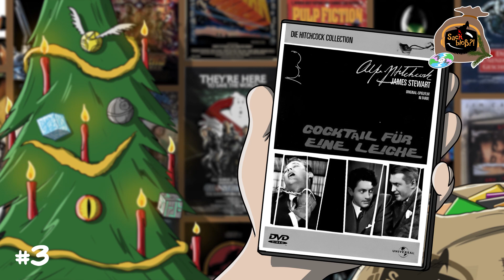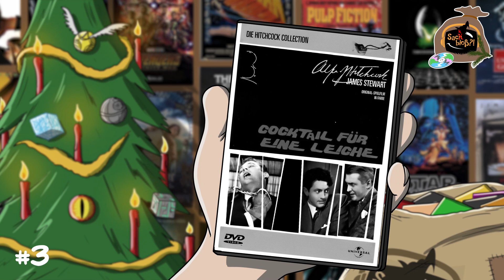Sack bloß?!-Advents-DVD-Wichteln 2019 - #03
Jeden Tag bis zum 24. Dezember wichtele ich per Zufall einen Film aus meiner DVD-Sammlung und plaudere ein wenig darüber. Sei es der Lieblingsfilm den ich schon auswendig kann oder einer vom "Stapel der Schande" den ich noch gar nicht gesehen habe. Sei es eine mit viel Liebe gekaufte Special Edition oder nur der sicherheitskopierte fünfte Teil den man nur hat um die Reihe zu kompettieren. Seien es geliebte Klassiker oder Filme, die ich vielleicht von meiner Frau "geerbt" habe. Der Zufall entscheidet.

Egal was ihr in der Vorweihnachtszeit für Filme guckt, ich wünsche euch auf jeden Fall schon mal fröhliche Weihnachten.